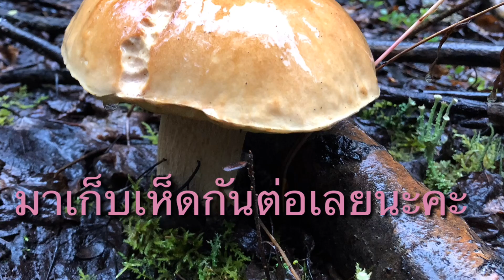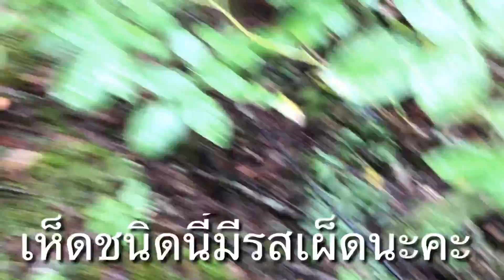มาเก็บเห็นกันต่อเลยค่ะ Red Russula mushrooms เก็บเห็ดแดงและเห็ดรวม Aug 3th, 2019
Red Russula mushrooms. I peeled and boiled them at least 3 times. เก็บเห็ดแดงและเห็ดรวม เห็ดแดงชนิดนี้ ตามหนังสือของทางอลาสก้า ก็ห้ามทานนะคะ แต่ฝนเอาชื่อไปดูในกูเกิลก็บอกว่าทานได้แต่ต้องลอกผิวสีแดงก่อนค่อยนำไปลวก
เพื่อความสบายใจฝนต้ม2-3น้ำเลยค่ะ
รสชาติคล้ายเห็ดดินหรือเห็ดหน้าวัวของไทย
ไม่มีรสหวานเหมือนเห็ดก่อหรือเห็ดน้ำหมากแบบทางไทยนะคะAug 3th, 2019